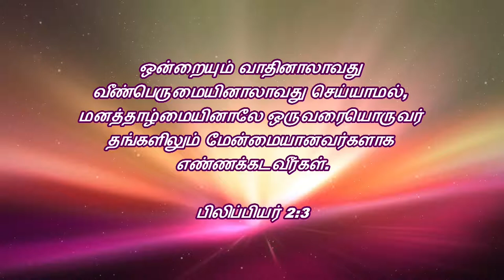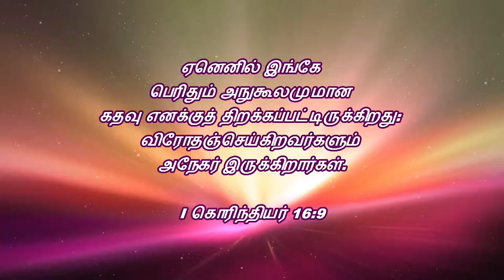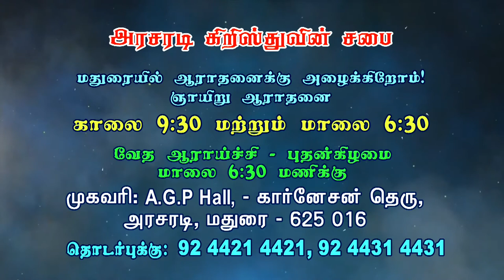நம்முடைய எண்ணங்கள் | Our thoughts | Church of Christ | Bro. Kingsly Rajah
நம்முடைய எண்ணங்கள்
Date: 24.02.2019